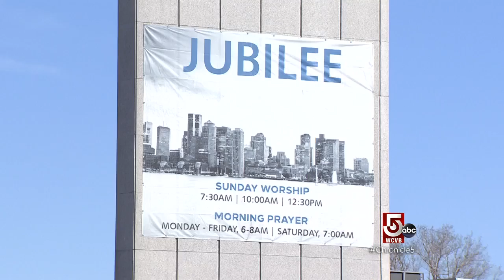Worshiping at Jubilee Church